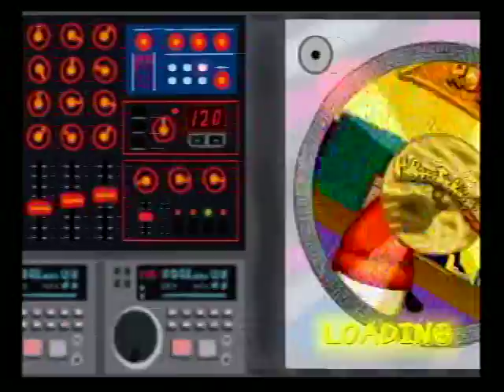parappa the rapper 2 sista moosesha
yo jugando parappa the rapper 2 jugando correctamente sin equivocarme ninguna vez.

I playing parappa the to rapper 2 playing correctly without mistaking no time to me.